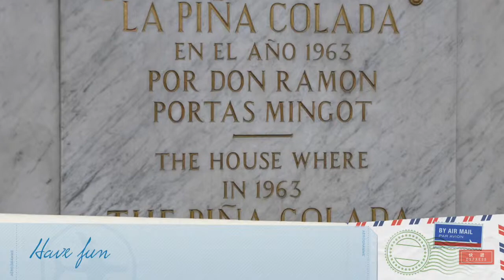San Juan, 65th Annual Meeting of SC/MLA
he Local Arrangements Committee and the Program Committee invite you to the 65th annual SC/MLA meeting held in sunny Puerto Rico. Come and join us in a getaway to our tropical island and its Capital San Juan. Christopher Columbus landed in Puerto Rico in 1493, during his second voyage, naming our island, San Juan Bautista.

 In 1508, the Spanish government appointed Juan Ponce de León as the first governor of the island. He founded in 1521 the City of Puerto Rico (Rich Port). The two names were switched over the centuries until finally it was decided that the island will became Puerto Rico and our capital San Juan. San Juan is the oldest city under U.S. jurisdiction with its pulsating energy and exotic sights.

Our capital has many distinctive areas: Old San Juan, the Beach & Resort area, and other outlying communities. The convention hotel, Caribe Hilton, is within walking distance from the incomparable charm of Old San Juan Spanish colonial area.

The theme of the 2015 meeting is “Communities, Collaboration and Care”.   Medical Libraries aim to support  health sciences research, education, and patient care with interactive vehicles of communication working to ensure the best health information available.